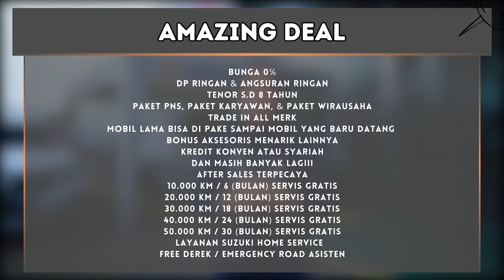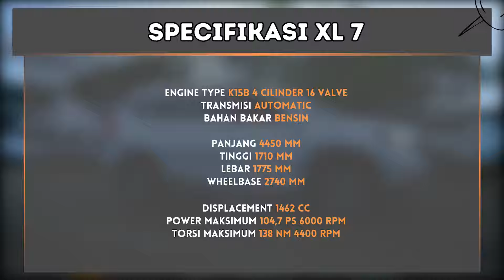KENAPA BELI XL7 ZETA? - OWNER EXPERIENCE !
Info Sales :
PUTRI Suzuki Pusat Pulogadung

Info lokasi dealer
Jl. Raya Bekasi KM.19, Rw.Terate, Cakung, Jakarta Timut

Tersedia Penawaran Paket Spesial (NO GIMMICK):
- Bunga 0℅
- Dp Ringan & Angsuran Ringan
- Tenor s.d 8 Tahun
- Paket PNS, Paket Karyawan, & Paket Wirausaha
- Trade In All Merk
- Bonus Aksesoris Menarik lainnya
- Dan masih banyak lagiii
After Sales Terpecaya
- 10.000 KM / 6 (Bulan) Servis Gratis
- ⁠20.000 KM / 12 (Bulan) Servis Gratis
- ⁠30.000 KM / 18 (Bulan) Servis Gratis
- ⁠40.000 KM / 24 (Bulan) Servis Gratis
- ⁠50.000 KM / 30 (Bulan) Servis Gratis
- ⁠Layanan Suzuki Home Service
- Free Derek / Emergency Road asisten
- *Pelayanan Seumur Hidup*

Ingat Suzuki Ingat PUTRI

Wilayah Plat ( B ) / 1 Oktober 2024

SUZUKI NEW XL7 2024 FACELIFT
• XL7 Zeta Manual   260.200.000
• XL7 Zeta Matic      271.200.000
• XL7 Beta Manual Hybrid   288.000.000
• XL7 Beta Matic Hybrid   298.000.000
• XL7 Alpha Manual Hybrid 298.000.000
• XL7 Alpha Matic Hybrid  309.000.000
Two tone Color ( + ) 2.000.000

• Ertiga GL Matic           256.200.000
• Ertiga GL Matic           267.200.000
• Ertiga GX MT Hybrid   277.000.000
• Ertiga GX Matic Hybrid  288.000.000
• Ertiga Cruise MT Hybrid 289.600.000
• Ertiga Cruise AT Hybrid 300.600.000

 MITSUBISHI XPANDER CROSS FACELIFT2024
* New Xpander Cross Manual 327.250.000
* New Xpander Cross Premium CVT 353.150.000
Warna Putih Mutiara ( + ) 1.5 Juta

MITSUBISHI NEW XPANDER FACELIFT 2024
* New Xpander GLS Manual   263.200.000
* New Xpander GLS CVT        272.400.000
* New Xpander Exceed Manual   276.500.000
* New Xpander Exceed CVT     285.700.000
* New Xpander Ultimate Manual  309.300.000
* New Xpander Ultimate CVT  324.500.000

MITSUBISHI XFORCE 2024
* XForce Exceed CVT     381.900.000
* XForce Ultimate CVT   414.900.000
Warna Putih, harga tambah 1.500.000

Timestamp

0:00 Opening
0:55 Promo Suzuki
3:40 Kenapa Pilih XL7 Zeta
5:01 Penting gak pilih Sales yang pas?
6:26 Pilih Manual atau Matic
7:06 Konsumsi BBM
8:07 Biaya Service
9:30 Biaya Ganti Aki
10:50 Pesan buat yang masi ragu ama XL7
13:01 Pernah Kecewa sama Sales?